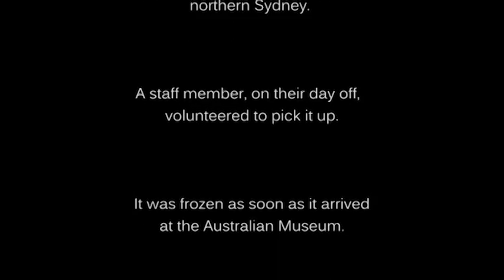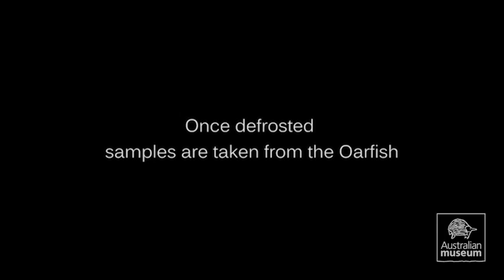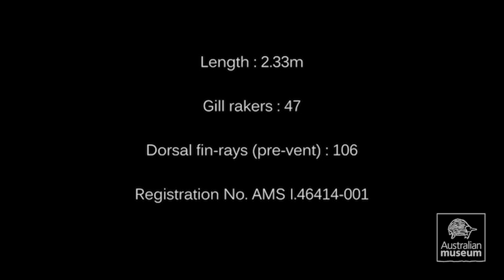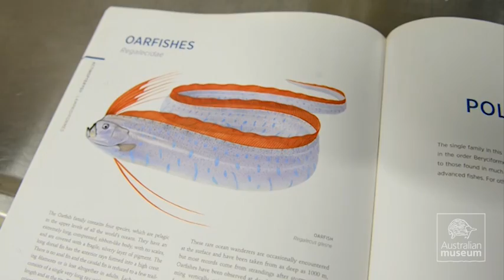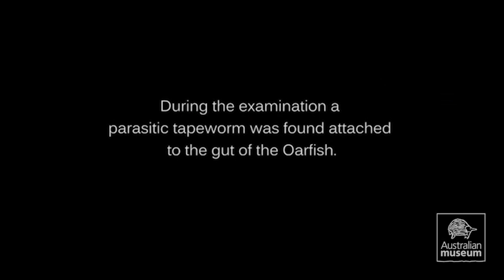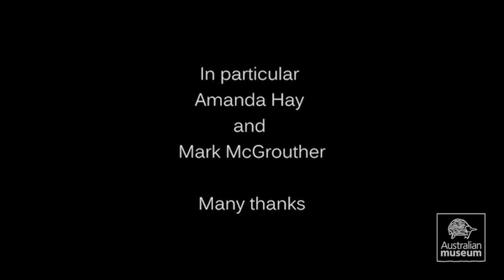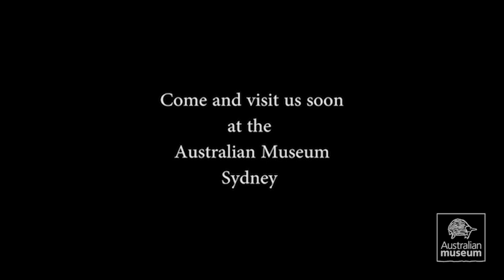Awesome Oarfish arrives!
Meet the latest 'oar-some' addition to the fish collection. Watch Amanda and Mark as they thaw, identify, measure, dissect and preserve the fish.